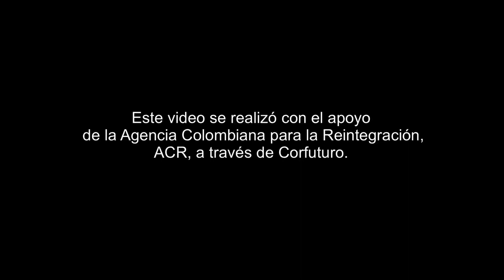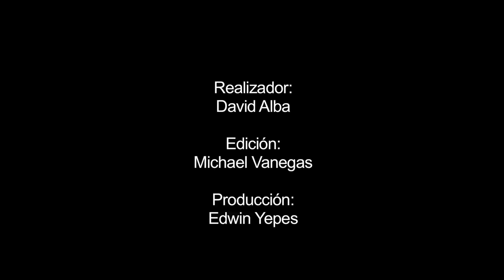Con zancos, jóvenes en Armenia previenen el reclutamiento infantil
Gracias a la estrategia de prevención de reclutamiento infantil ‘Mambrú no va a la guerra, este es otro cuento’, que se implementó en Armenia, la Fundación de Zanqueros ‘Una nueva sonrisa’ ya cuenta con zancos propios, instrumentos musicales y vestuario para sus presentaciones.